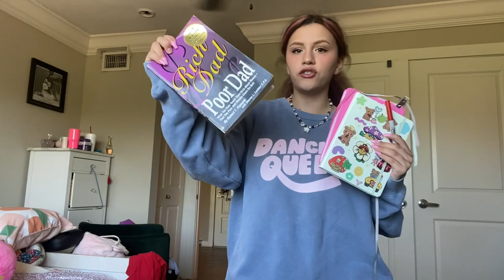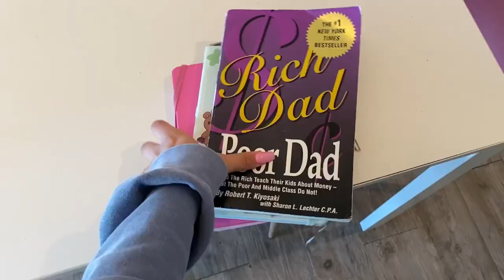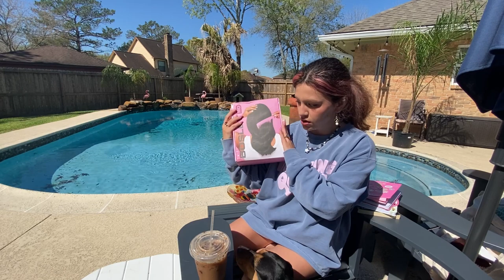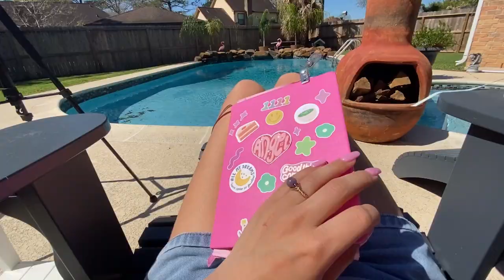daily vlog🫧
Fun lil daily vlog🌷 getting back into filming and vlogging realistically this is a more fun and chill day in my life without much working but sometimes u need days for the soul💞🫧🍔🤳

Musician: Deleted Account
Musician: Jeff Kaale
Musician: Silicon Estate